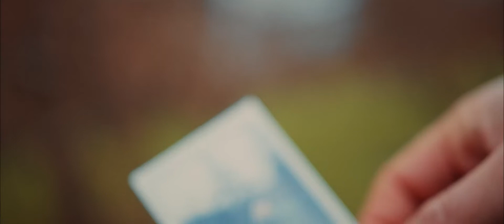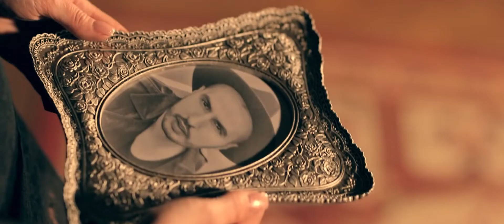Florin Salam ☀️ Carmen de la Salciua ☀️